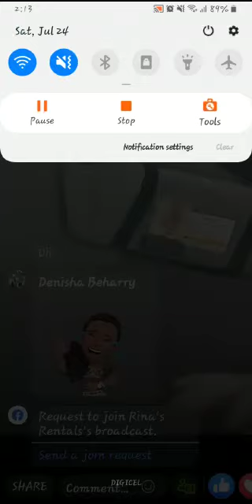Part two rena rental